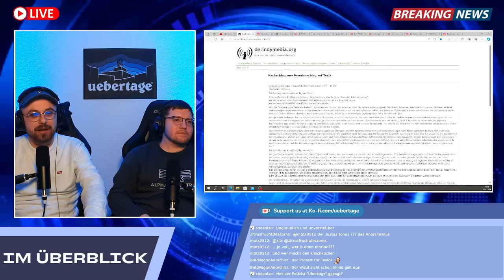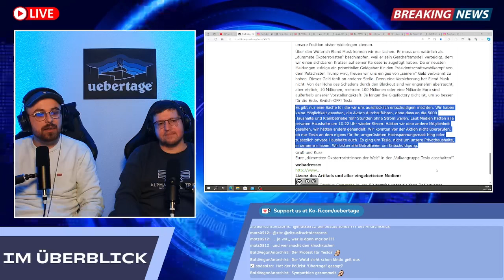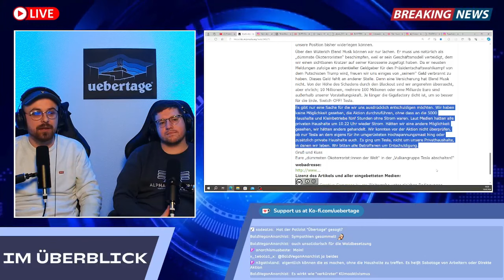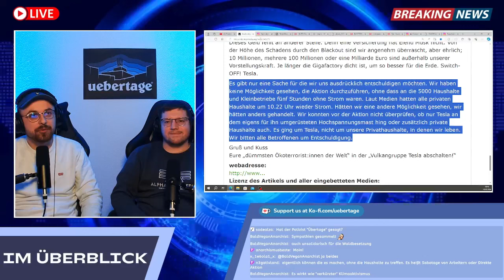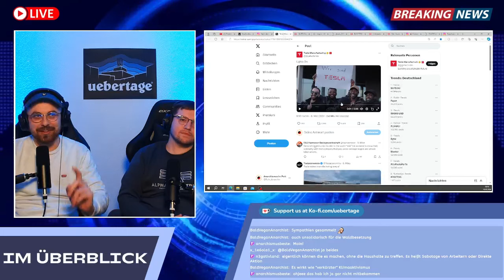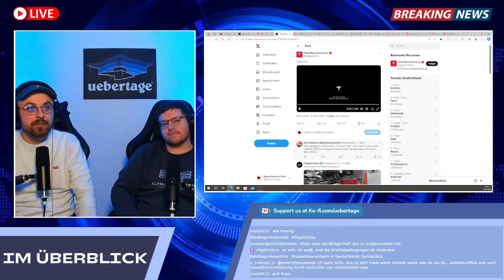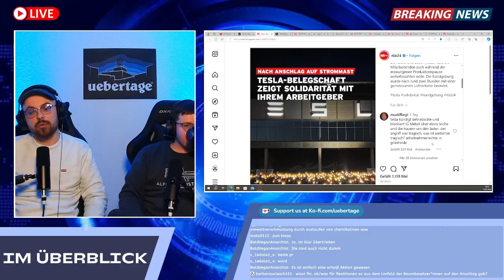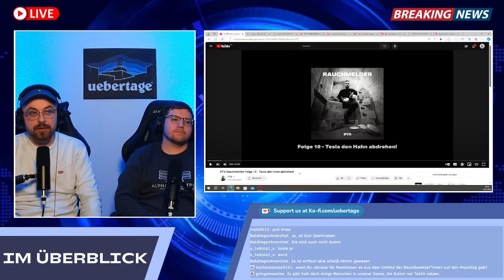Zu den Ereignissen rund um Tesla Grünheide - unsere Meinung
Reupload von unserem Highlight aus dem letzten Überblick.

Ein paar wichtige Ergänzungen zu der "Vulkan Gruppe" aus unserer Community:

"„Die „Vulkangruppe“, die wohl hinter dem Anschlag auf das Stromnetz steckt, stammt ideologisch aus dem Primitivismus. Dieser Strömung entstammt z.B. auch der sogenannte „Unabomber“ Theodore Kaczynski.

Die Ideologie, die einen technologiefreien „Naturzustand“ romantisiert, ist für linke und rechte Kreise anschlussfähig.

Auch unter Querdenkern findet man häufig die Idee, die Gesellschaft müsse sich in kleinsten unabhängigen Gemeinschaften technologiearm neu organisieren.

Die „Vulkangruppe“ scheint sich aber hauptsächlich auf Konzepte aus linken Diskursen zu beziehen.

Ergänzung: Hier zum Beispiel ein früheres Bekennerschreiber der Gruppe zu einem Anschlag auf die Entwickler der Vorstufe zur Corona-Warn-App.

Politische und technische Maßnahmen zur Pandemie-Bekämpfung werden darin scharf kritisiert. „

und:

"die Vulkangruppe taucht unter dem Namen nicht das erste Mal in dieser Weise auf, z.B. vor paar Jahren "Vulkangruppe NetzHerrschaft zerreißen" mit Feuer an den Kabeln unter der Mörschbrücke in Berlin:

"Betroffen von unserem Anschlag waren Netzbetreiber wie: BASE (belgischer Mobilfunk in Deutschland), Level3 , GlobalMetro Networks (versorgt u.a. Militärstützpunkte), Tele-Com, LIT (Landesbetrieb für Informationstechnik, jetzt IT-Dienstleistungszentrum Berlin, Zuständigkeit: zentrales Verwaltungsnetz der Stadt), COLT (Regierungsnetze) und weitere zivile und militärische Betreiber. Unser Ziel war die Störung des Flughafen Tegels, der Bundes- und Landesverwaltungen, der Bundeswehr, der Flugbereitschaft der Bundesregierung und der Industrie- und Technologiekonzerne.

[...] Herrschaftsnetze sind angreifbar. [...] Wir unterbrechen mit unserem kleinen Beitrag das reibungslose Funktionieren der Metropole. [...] Wir unterbrechen mit unserem Sabotageakt den ganz normalen Gang vielfältiger Arbeitsabläufe in der Hauptstadt. [...] Die digitale Dauererreichbarkeit dehnt beispielsweise den Arbeitsalltag aus, so dass er kaum noch endet."

Laut Schreiben hätte ihre Sabotage auch dem Klima, gegen Überwachung, Kriege, Raubbau an der Natur, Fleischproduktion, KI, Smart City usw usf. gedient...

Wahrscheinlich findet man noch einiges mehr, z.B. angezündete Funkmasten oder sowas. Hab den Text noch aus einem Buch vom "capulcu redaktionskollektiv" in Erinnerung. Die hatten in den Büchern Bekennerschreiben u.a. von linksunten abgedruckt als Aktionsbeispiele gegen den "Technologischen Angriff""

Spenden & Merch

⁠Unterstützt Übertage!